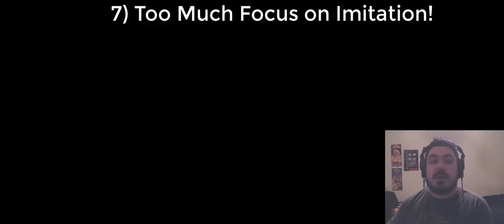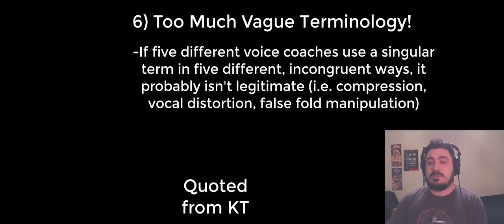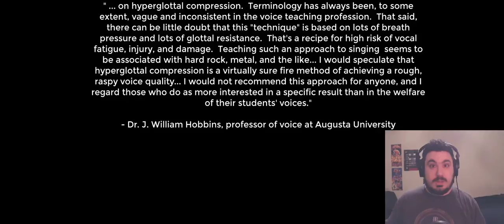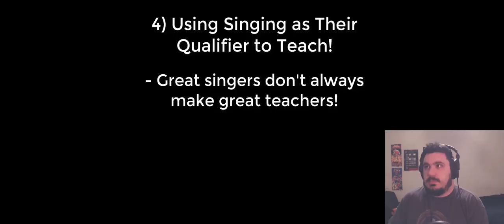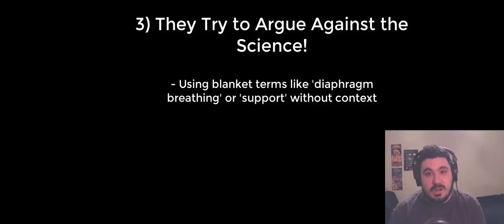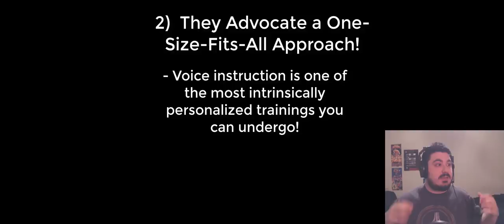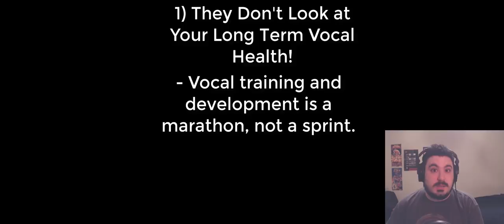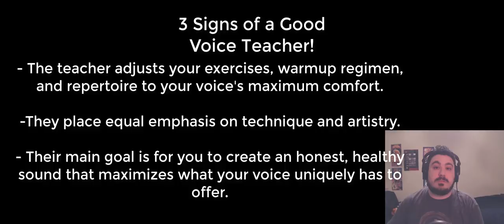7 WARNING SIGNS of a Bad Voice Teacher! (And 3 good signs)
Hey everyone!  I'm taking a break this week from vocal analyses to make a video I have been wanting to make for a while.  The more I look into other online (and some offline) content on the voice, the more I find that a LOT of it is very poor.  This video is designed to show some of the hallmark indicators that voice teachers are either 1) predominantly in it for something other than teaching or 2) don't know what they are talking about.  It may be the most important one I have made yet.  Thanks!

for voice lessons contact zansley1@gmail